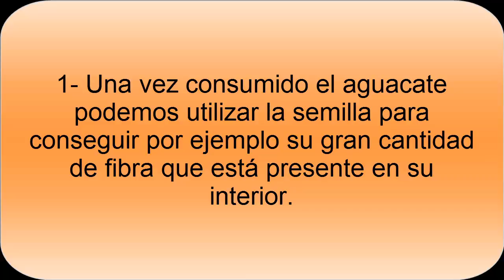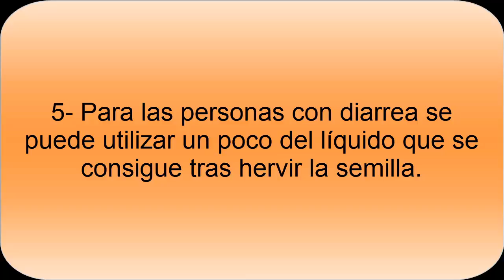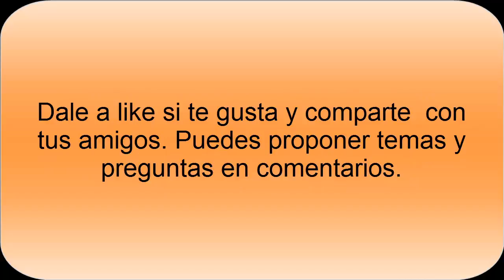Usos Semilla de Aguacate- Beneficios semilla aguacate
Usos Semilla del Aguacate. Los Beneficios de las Semillas de Aguacates para la salud. Las semillas sirven para calmar el dolor abdominal, puede relajarnos y obtener sus propiedades como la fibra.